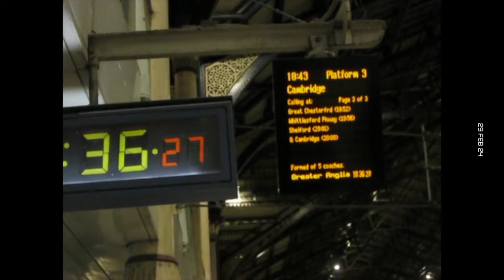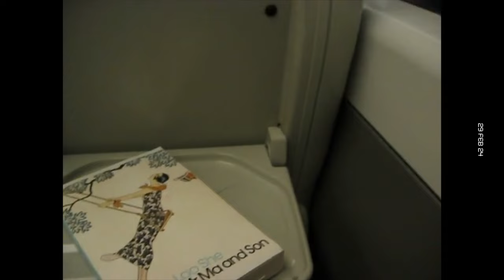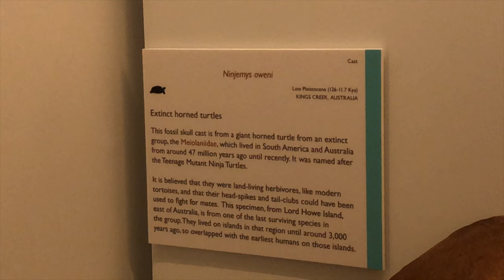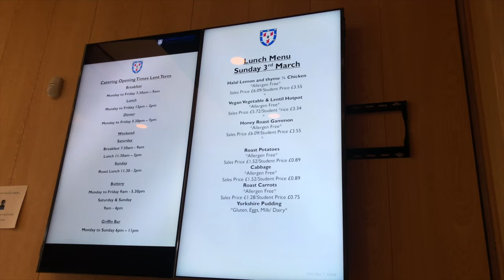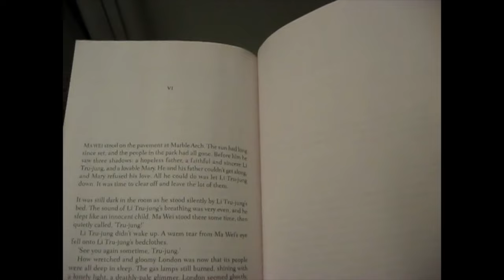cambridge uni weekend | colleges, formal dinners, botanic garden, and more !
i finally got to live out my cambridge student fantasy! join me for my very first formal ever, exploring the colleges and town, and enjoying the first signs of spring. lots of love ˚ʚ♡ɞ˚

0:00 intro
0:22 thursday: work, travel, & sushi night
1:37 friday: grwm, formal, casino night
4:08 saturday: food market, bookshops & museums, dune 2
6:58 sunday: roast, botanic gardens & lots of walking
10:10 monday: wfh, back to london